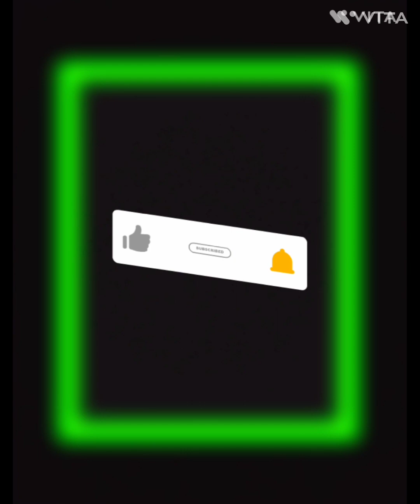Coconut Pakkavada///tasty and crispy 😋😋😋